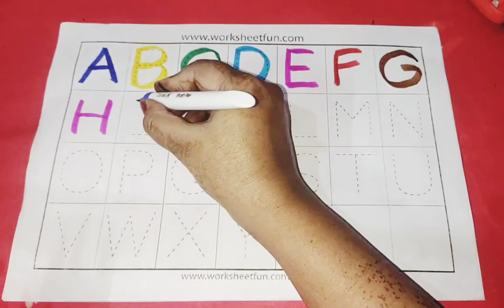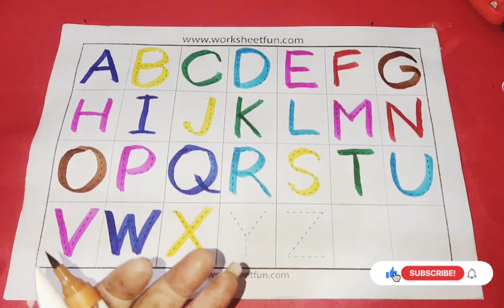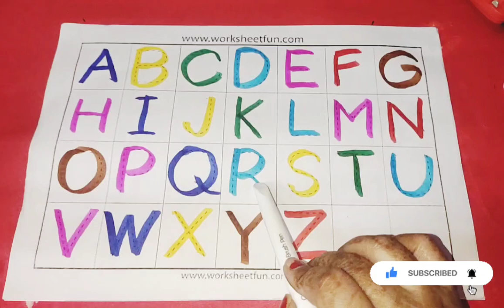Learn to count numbers for kids | Numbers Counting 1 to 100, count 123 | Preschool Learning videos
1
2
3
4
5
6
7
8
9
10

learn numbers
learn colors